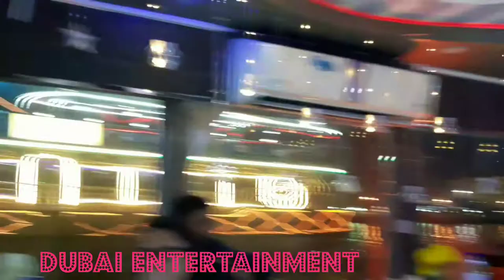DHOW CRUISE DUBAI * EPISODE # 2 * KANDURA DANCE DHOW CRUISE DEIRA DUBAI | LIVE SHOW 2020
Dhow dinner cruise is the most perfect way to enjoy the exquisite vistas of Deira and Bur Dubai in a cozy and welcoming ambience. The two-hour Dubai Dhow cruise that usually begins after sunset covers almost the entire of Dubai Creek.